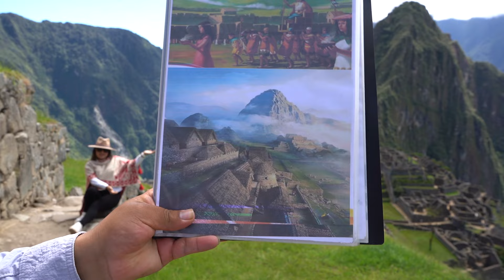I Went to Peru and Did Ayahuasca ✨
I went to Peru to attend an Ayahuasca retreat. and it was amazing! I didn't make this vlog to endorse Ayahuasca (although I am so glad I followed her calling), but rather to show you the beauty of Peru and its people. Honestly, this country is so underrated, it has kept its pure form intact and you feel very close to nature. 🌿
I just love love loved this trip and 100% will go back. I also shared my  Machu Picchu hike with you...so you're gonna see some epic views!

Have you ever been to Peru? Is it on your bucket list? What do you think after watching this?